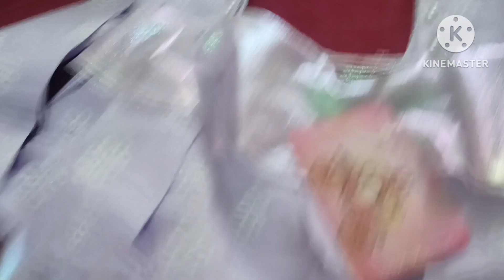Firstcry Online shopping review/Firstcry 11 years girls dress shopping review